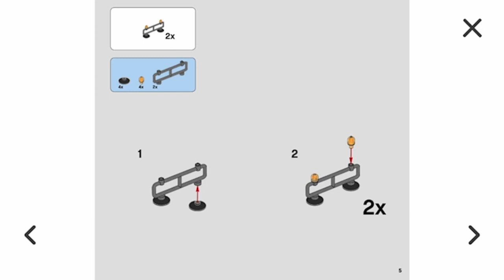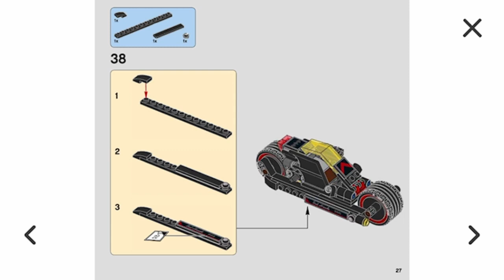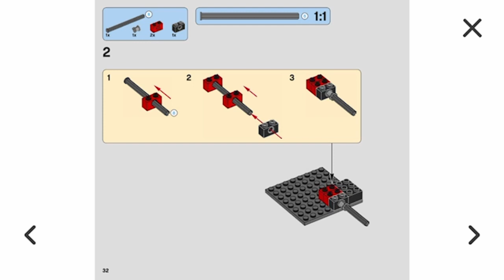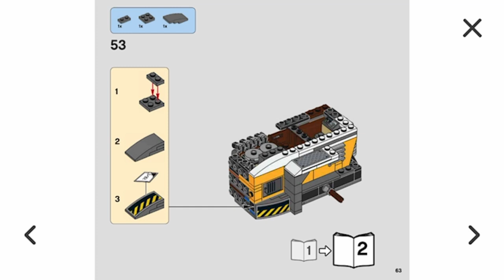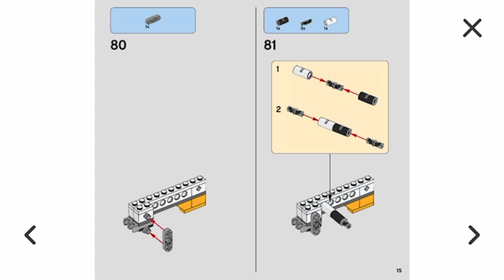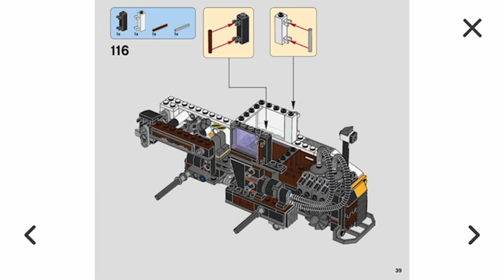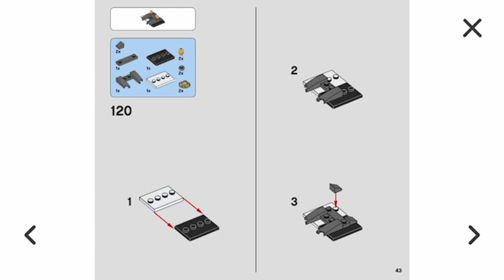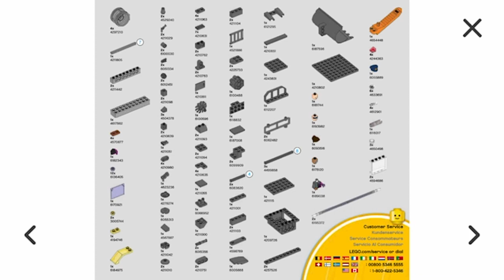The LEGO Batman Movie Two-Face Double Demolition 70915 Building Instructions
LEGO Digital Instruction Manual for The LEGO Batman Movie Two-Face Double Demolition 70915 Set.
Year: 2017
Pieces: 264

Bag 1
Batman Minifigure 0:22
Road Barriers - 0:26
Batcycle - 0:30
Bag 2
Male SWAT Officer Minifigure - 1:54
Excavator - 1:58
Bag 3
Female SWAT Officer Minifigure - 2:55
Excavator Cont. - 2:59
Bag 4
Excavator Cont. - 3:54
Bag 5
Two-Face Minifigure - 5:17
Excavator Cont. - 5:21

Music
I am licensed by Apple, Inc. to use "Heroes" which is provided in the iMovie App from Apple, Inc.